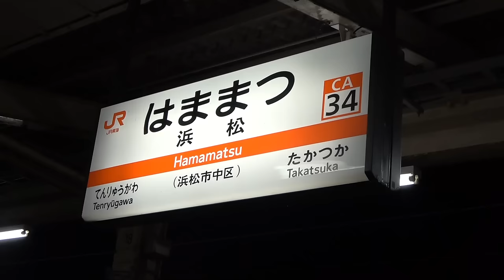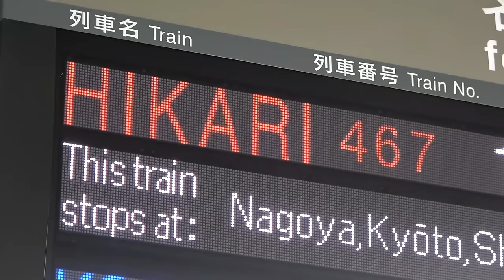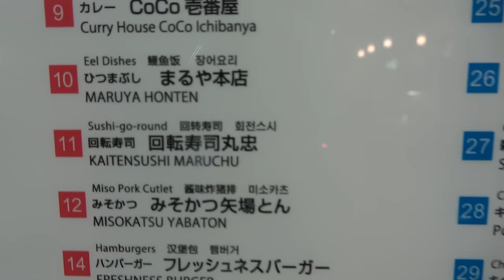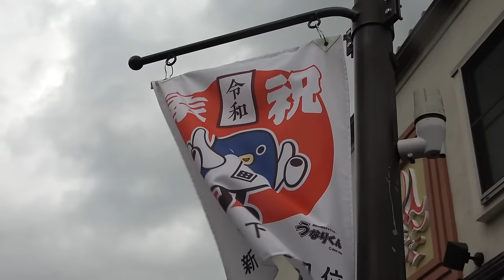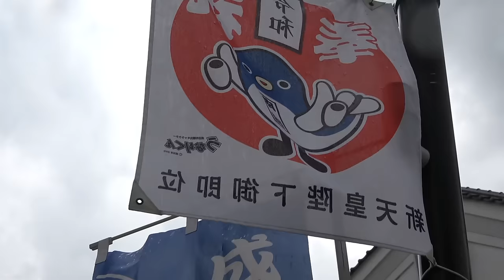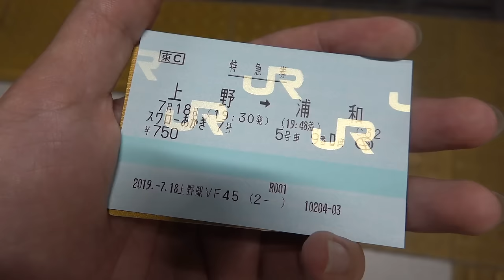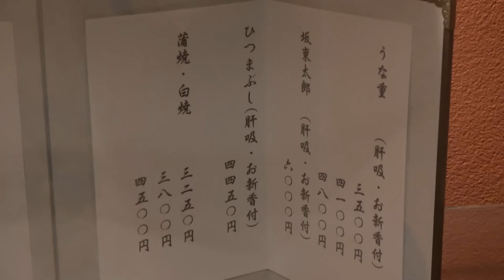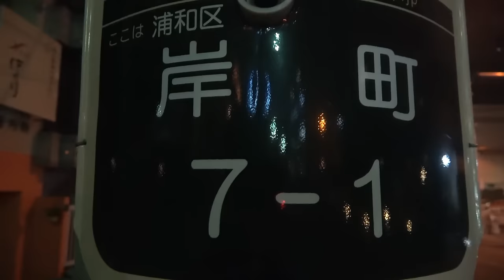【飯テロ旅】朝・昼・晩・おやつ全部うなぎ旅行 7/18-101